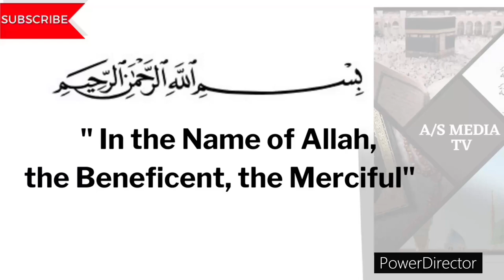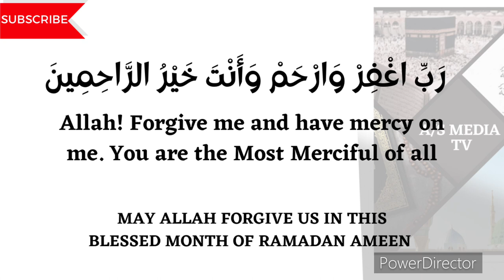1st ASHRA DUA |DHIKR FOR ALLAH